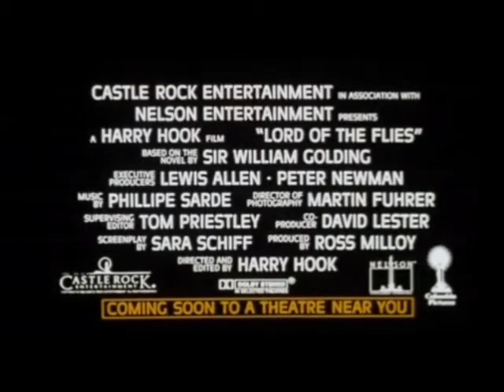Mustafa's trailer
made by Mustafa Alameddine